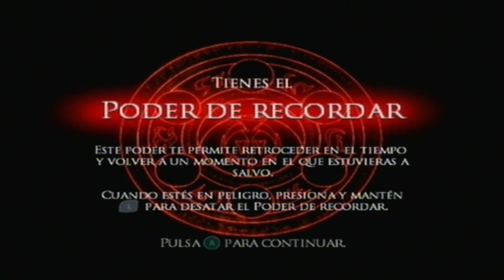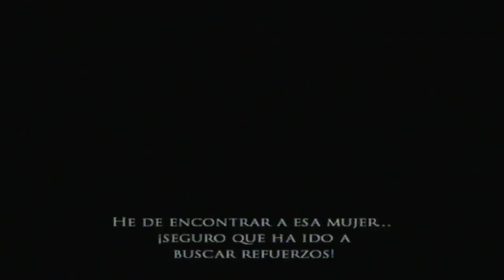Walkthrough - Prince of Persia: El Alma del Guerrero #2